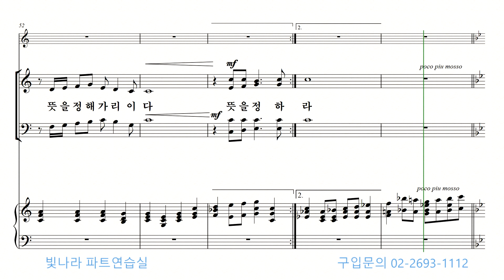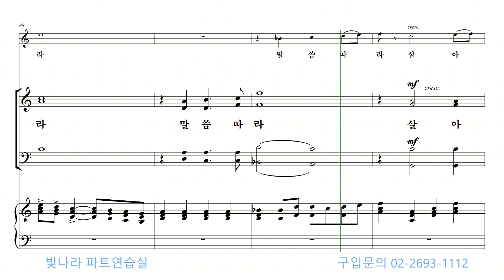빛나라 [빛나라성가28] 27. 뜻을 정하여(arr. 안선) -베이스